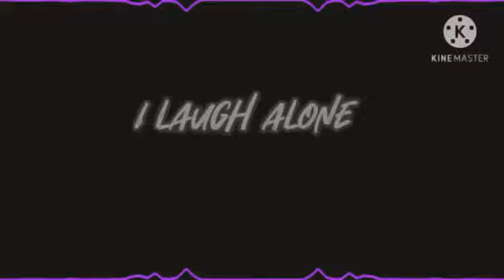underrated gachatubers 2020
description later now let me watch anime